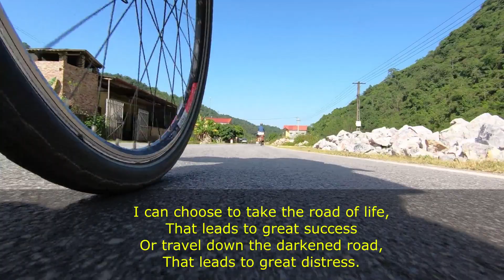10TH ENGLISH Teenagers Prayer